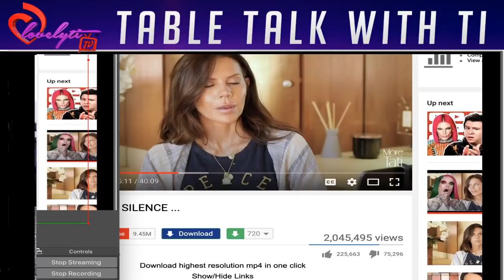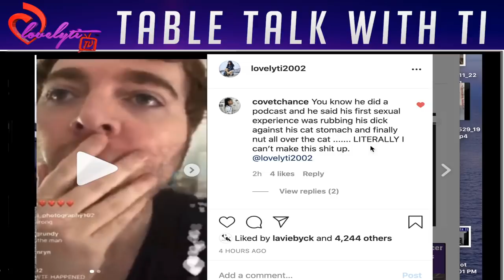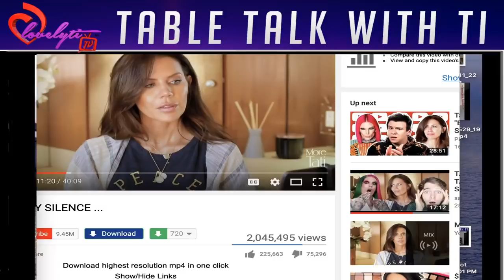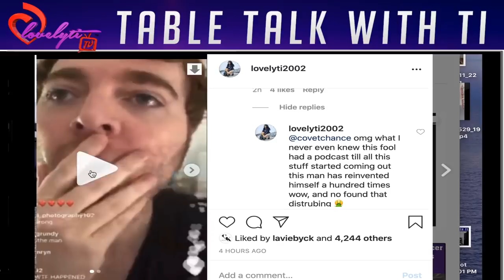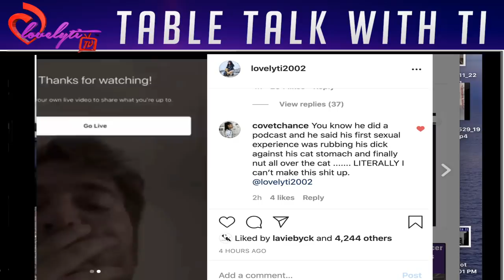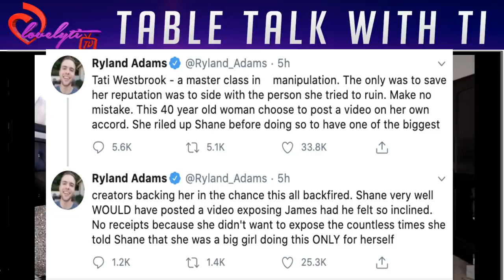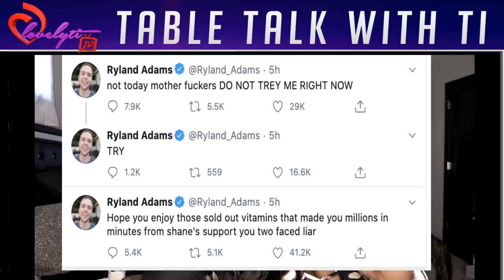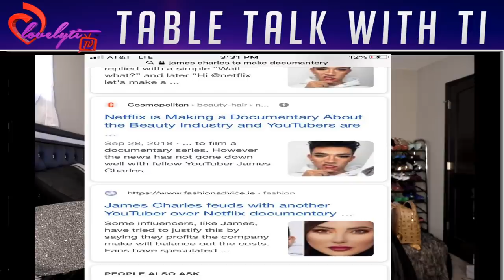Tati Westbrook claims that Shane Dawson & Jeffree Star manipulated her full livestream